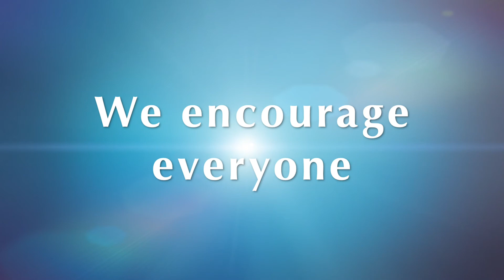A Word from Westminster June 24 2020